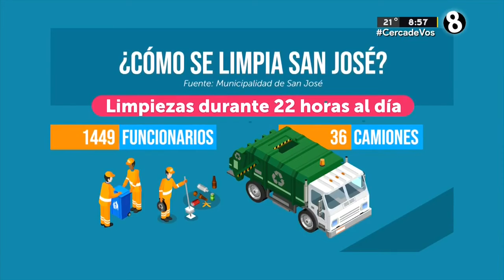¿Cómo son las jornadas de limpieza en las calles de San José?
San José produce 500 toneladas de basura. Conozca cómo son las jornadas de limpierza para combatir la basura.